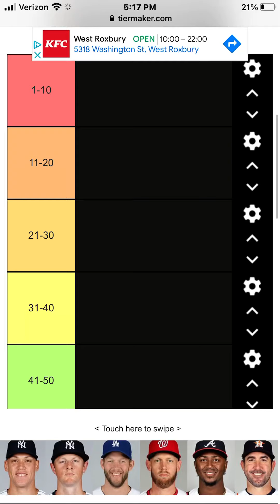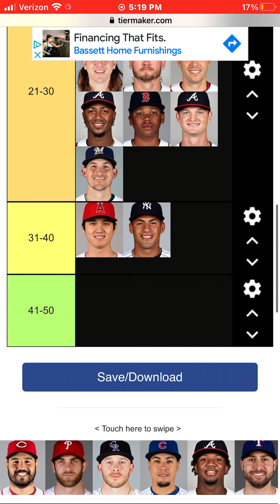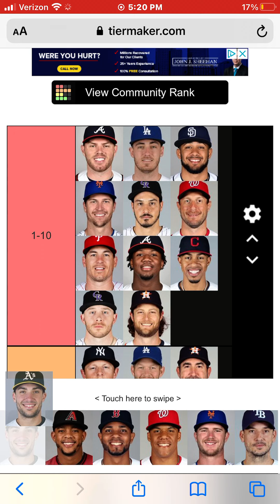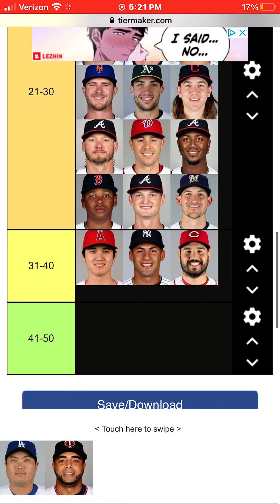MLB top 50 player tier list!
Note: The adds at the top are just there.